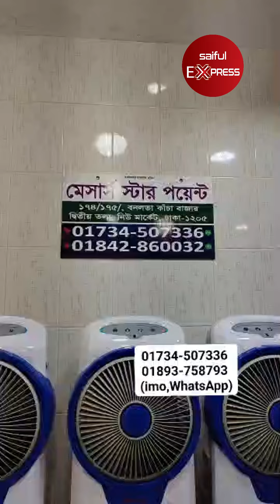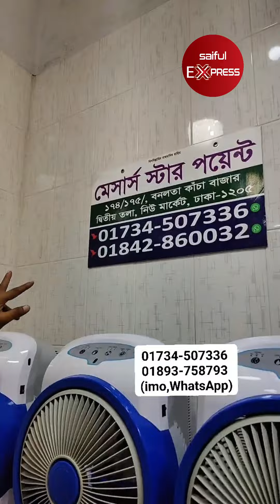চার্জার ফ্যান🔥 আজব ফ্যান | charger fan price in bd 2023 | rechargeable fan price in bd 2023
ঠিকানাঃ Star point
১৭৪/১৭৫,বনলতা কাচা বাজার, ২য় তালা, নিউ মার্কেট, ঢাকা - ১২০৫

KW-

chargerfan ​​ #​​rechargeablefan